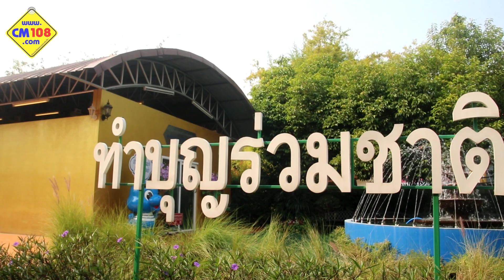พลิกโฉมห้องน้ำวัด สวยงามสะอาดสงบปลดทุกข์เพลิน ที่วัดคันธาราม อ.สันป่าตอง จ .เชียงใหม่